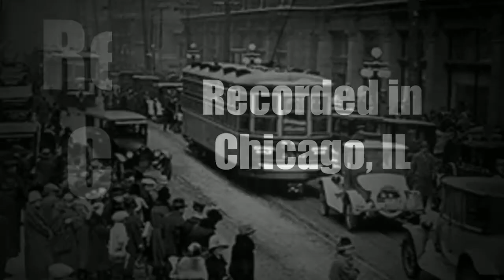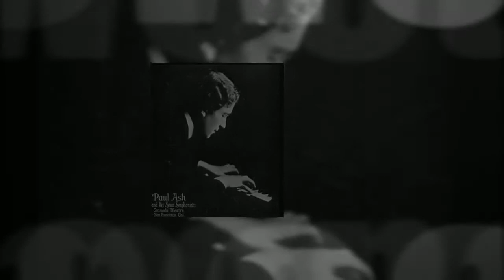Paul Ash Orchestra - "Sweet Someone" HD Quality/Rare Recording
A rare recording of the Paul Ash Orchestra performing "Sweet Someone" (1927).  We have done our best to preserve this historic recording in HD quality.  Enjoy!